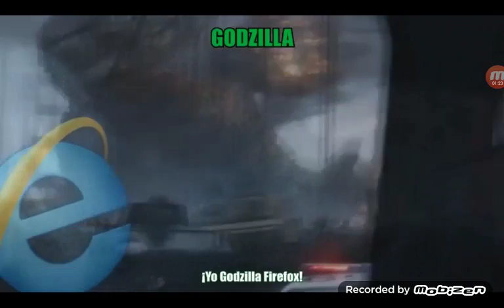Kit Kong godsila